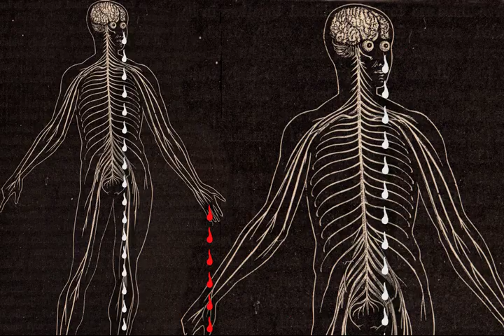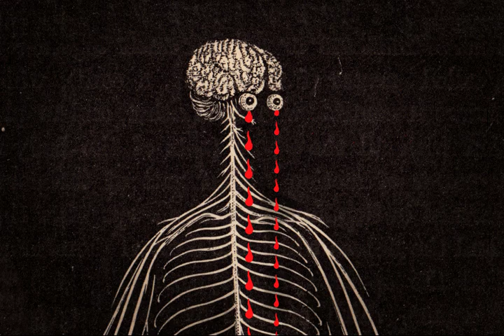Daniel Martin Diaz: Physiology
Systems of the body. Pain and suffering. DMD